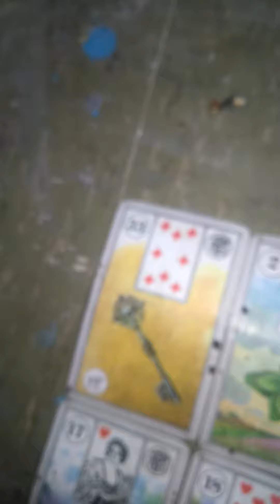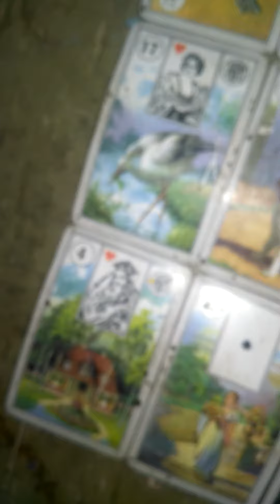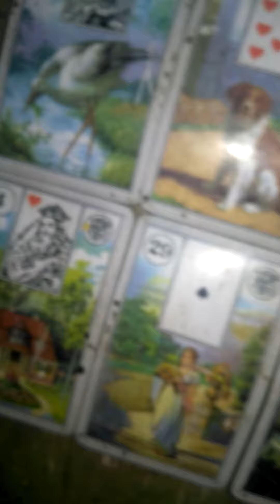Zayn Malik And Gigi Hadid Relationship Lenormand Reading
In this video, I'm doing a Lenormand reading for Zayn Malik and Gigi Hadid relationship